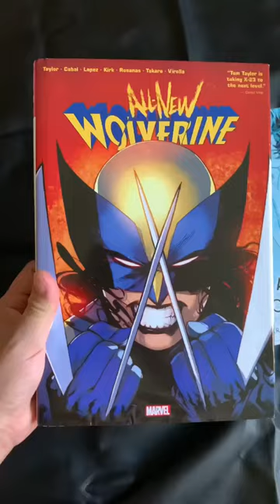BEST COMIC OMNIBUS EDITIONS? 🤔📚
Today, I compiled a list of some of my Favorite comic book Omnibus editions! The omnibus format is one of my favorite, these oversized hardcover comic collections are a great way to collection large portions of comic runs all in one volume or across a few volumes.

What are your favorite omnibus editions? Have you read any of these?

Did you like the book(s) shown in this video, or maybe you are interested in some of the equipment I use to create my videos?

Spider-Man Roger Stern Omnibus:
Wolverine Omnibus, Vol. 1:
The Planetary Omnibus:
All-New Wolverine Omnibus:
Fantastic Four Hickman Omnibus Vol. 1:

My microphone
My gooseneck clamp

Musician: @iksonmusic